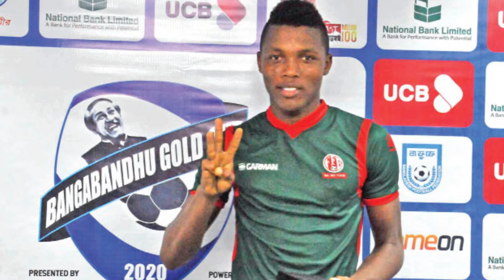TRANSFER:Rayon Sport Ititije Umugi Izanye Jospin na Rutahizamu Cisse kuva Senegal